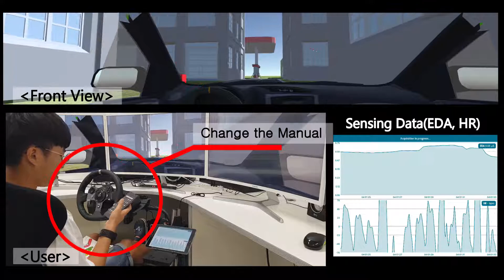Autonomous Driving with Measuring Driver's Physiological Data in Secondary Task Scenarios